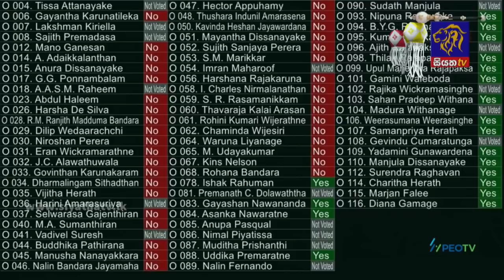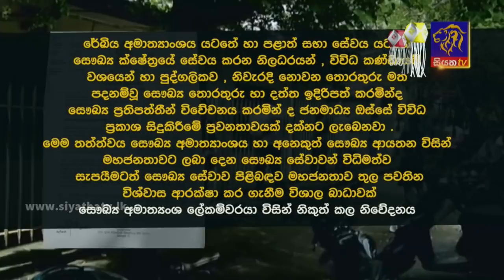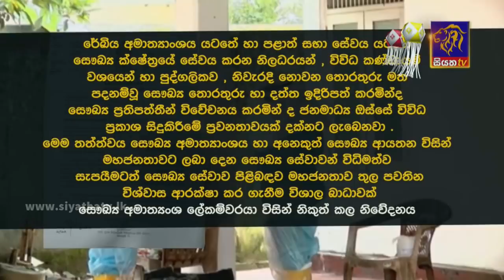Siyatha News | 06.00 AM | 21 - 05 - 2021